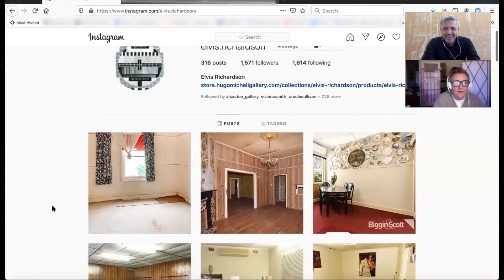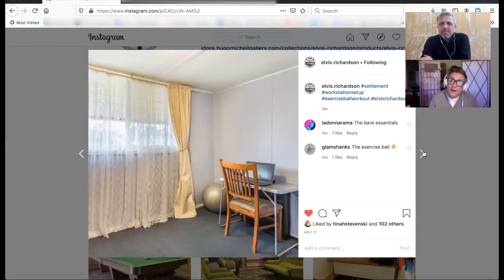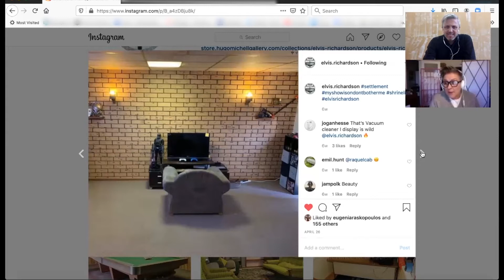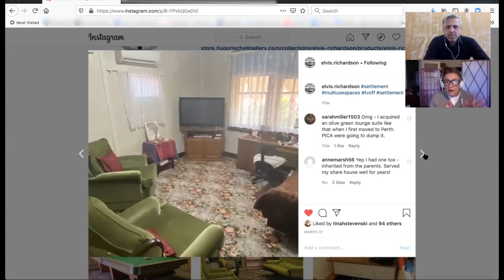Art Collector Pulls Focus with Elvis Richardson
Our Pull Focus video series takes its lead from our print magazine feature of the same name. Here, we focus in on what makes a particular artwork WORK as art. Watch Daniel Mudie Cunningham in conversation with Elvis Richardson about the artist's interrogation of the meaning of home, as she prepares to present Settlement at Hugo Michell Gallery later this year.